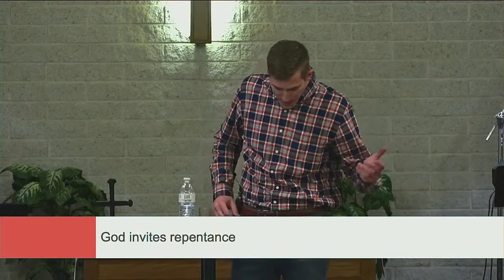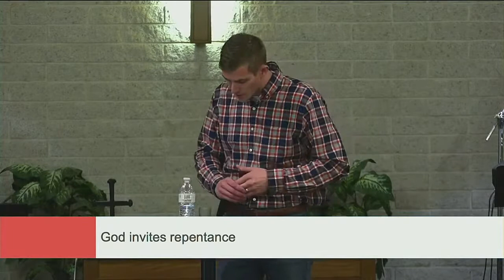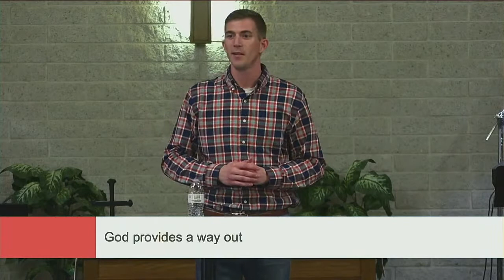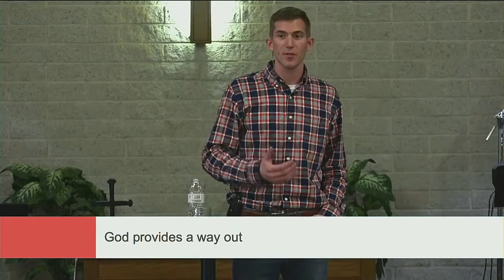Sunday Message March 28, 2021 // Palm Sunday, Exodus 12 // Pastor Trent Fledderjohann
Faith Alliance Morning Worship and Sermon (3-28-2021) Second Service, live broadcast from Faith Alliance Church  New Bremen